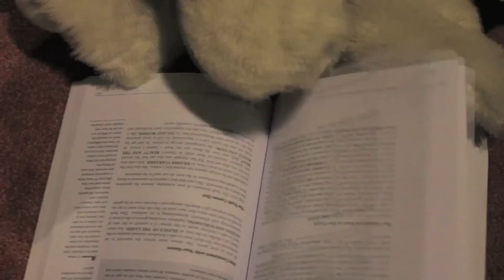Teddy - A Very Sad Short Film